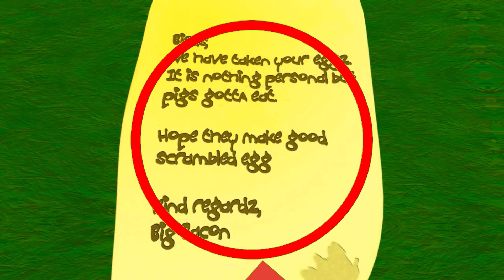angry birds jumpscare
hey guys, welcome back to my awesome youtube channel!! 😈😈
This video is a realistic angry birds jumpscare meme in which you get jumpscared by epic realistic angry birds in five nights at freddy's map!!! This video is very scary ok!!!

This video is inspired by fnaf, Especially fnaf jumpscares, fnaf jumpscare and fnaf jumpscare sound origin. It is also inspired by fnaf jumpscare reaction, five nights at freddy's song, fnaf jumpscare, fnaf lore, fnaf meme, fnaf jumpscare meme, fnaf jumpscares sound, fnaf jumpscares song, fnaf jumpscares and fnaf jumpscares funny.

I hope you enjoy this video of angry birds jumpscare in five nights at freddys. Five nights at freddy's is a great game and it's very scary, especially the jumpscares!! Five Nights at Freddy's is an American media franchise created by Scott Cawthon. It began with the 2014 video game of the same name and has since gained worldwide popularity.

Angry Birds is a 2009 casual puzzle video game developed by Rovio Entertainment. Inspired primarily by a sketch of stylized wingless birds, the game was first released for iOS and Maemo devices starting in December 2009.

angry birds, angry birds meme, realistic angry birds, fnaf, jumpscare, five nights at freddy's